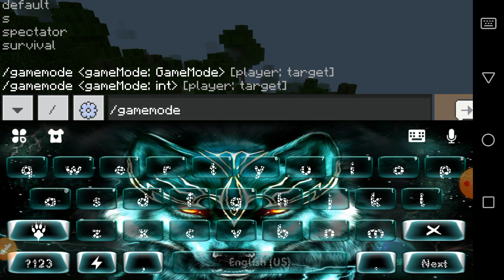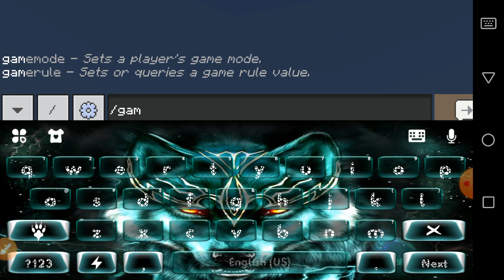how to minecraft spactator mode